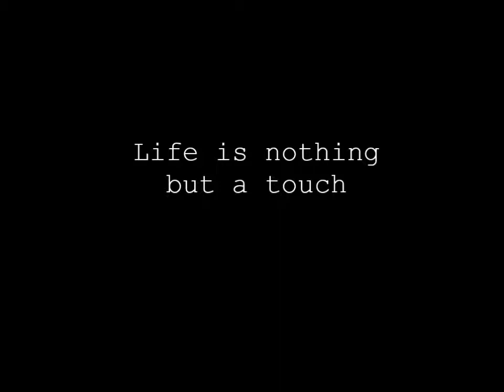life is nothing but a touch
image: laeksa